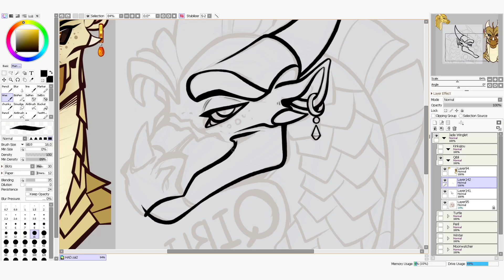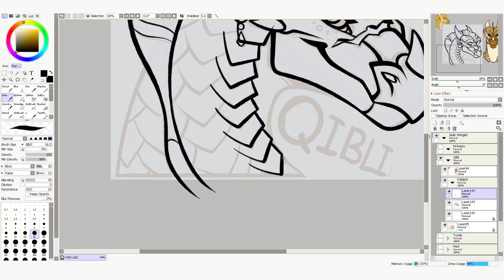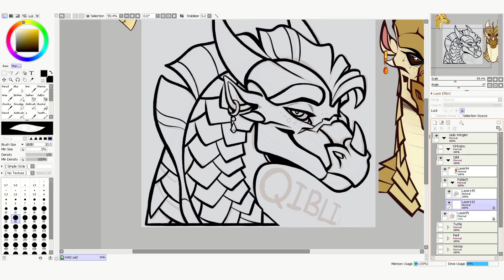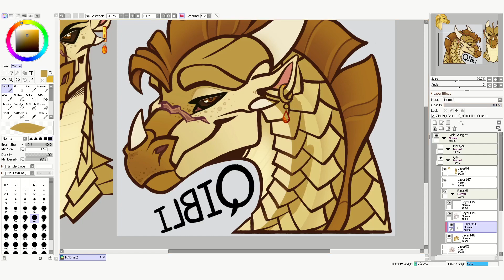#10 - Qibli | WoF Headshot-A-Day | Speedpaint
Two days in a row??? Yea I liked Qibli enough to make a speedpaint of him too. I am mainly going to stick to an "every 3 days" schedule if I can but sometimes there will be exceptions. Smug smarty pants sandwing :)

!!! -- DO NOT TRACE, USE, EDIT, OR REDISTRIBUTE MY ARTWORK AND VIDEOS IN ANY WAY, SHAPE, OR FORM -- !!!

Q&A:

- I draw in PaintToolSAI 2.0, record with OBS, and edit everything together in Hitfilm Express.

- HUION Inspiroy H640P Graphics Drawing Tablet